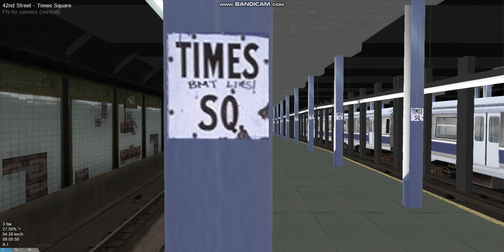Openbve 1969-1973 R42 EE Train Arriving & Departing at Time Square 42nd Street